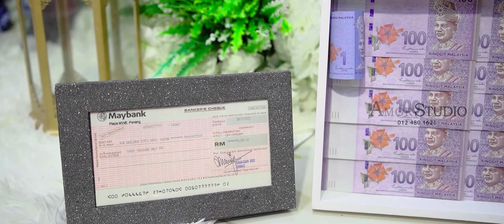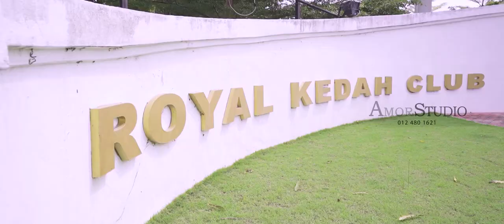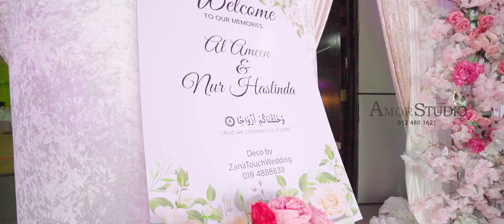Al Ameen & Nur Haslinda Indian Muslim Wedding Films